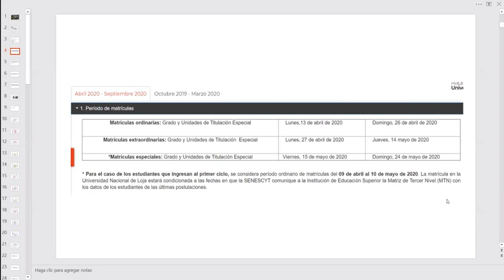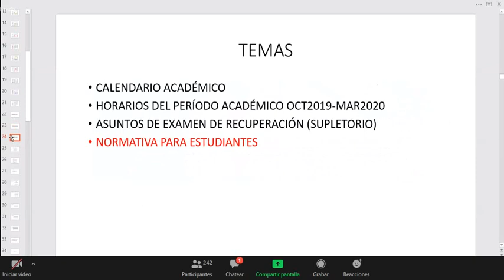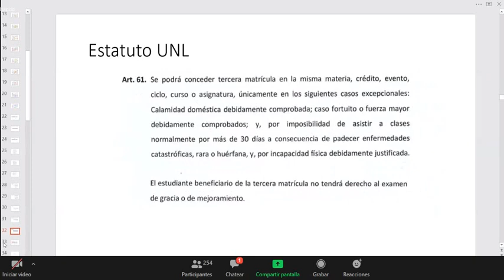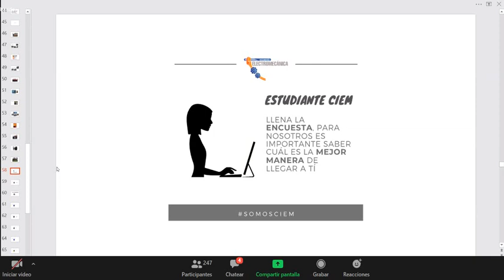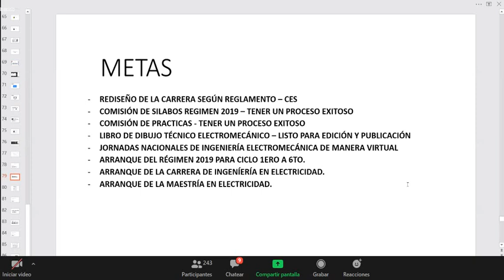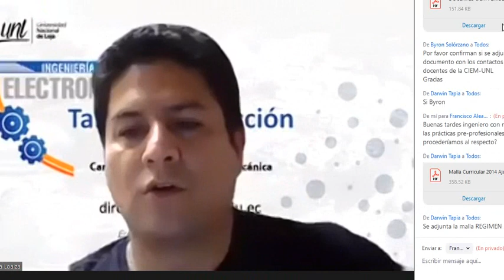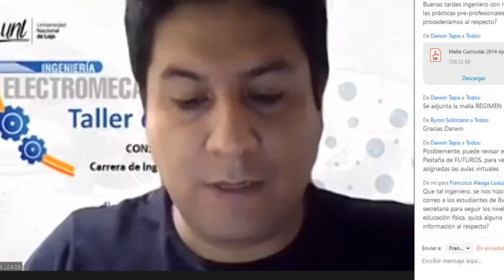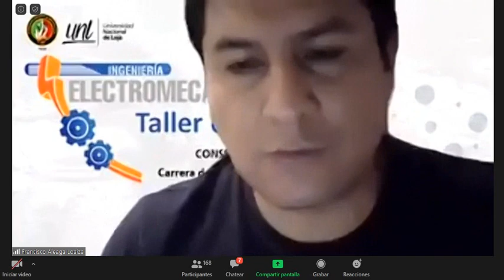Inducción CIEM - UNL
Se analizan los temas a tratar para la realización de estudios de CIEM periodo académico Abril 2020 Agosto 2020